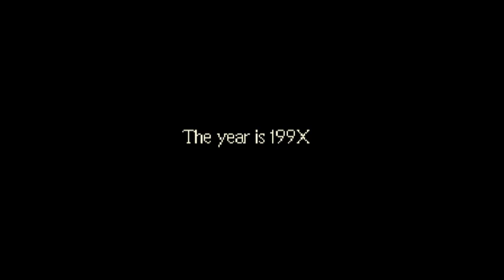Geoff Plays Earthbound Part 1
Seeing Chuggaa start an LP of it recently rekindled my urge to play the game!